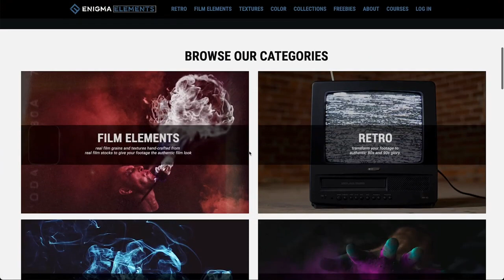The Cool Story of How Robert Rodriguez & Quentin Tarantino First Met | IFH Podcast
This is the true story of how Robert Rodriguez & Quentin Tarantino first met and became life long friends.